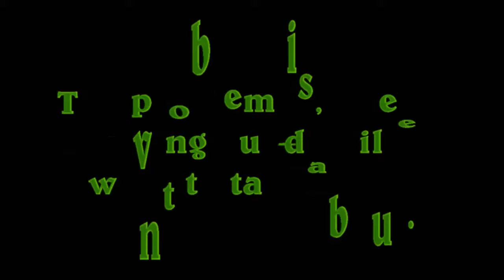Spider Man: Homecoming Recap & Review (Spoilers)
All material used is for purpose of review & is property of its owners.

The Comic Forums at RedRight88